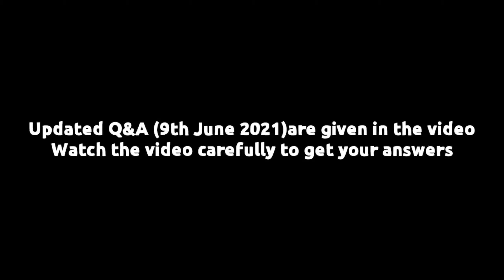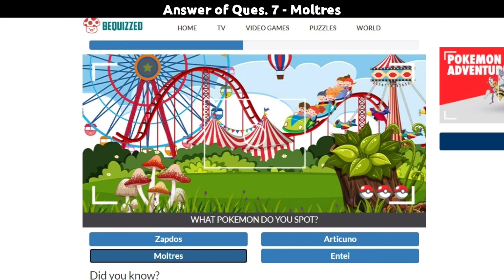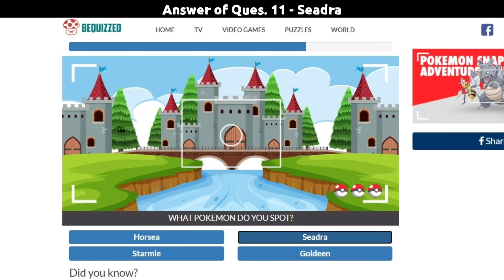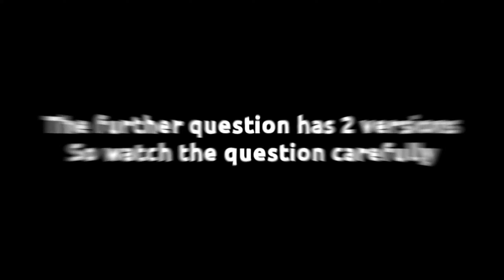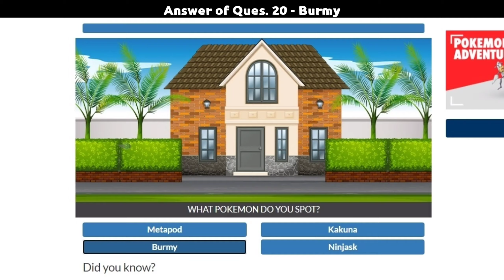Pokemon Snap Adventure Updated Quiz | 9th June 2021 Update | BeQuizzed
Answers of Pokemon Snap Adventure Updated Quiz is given in the video.